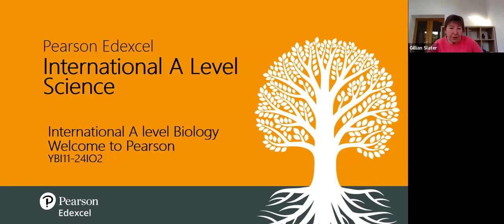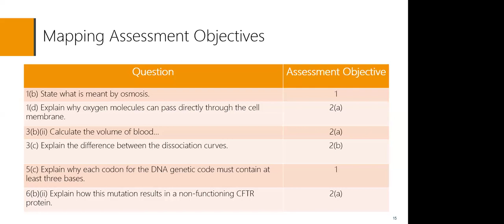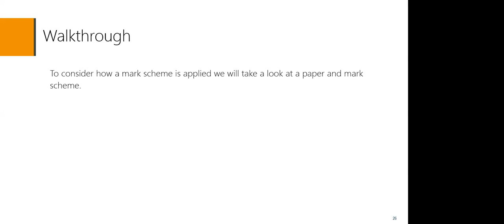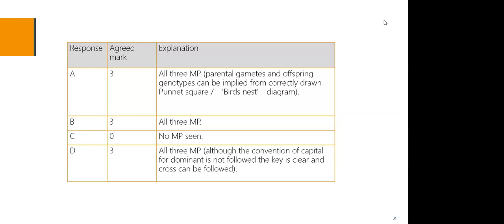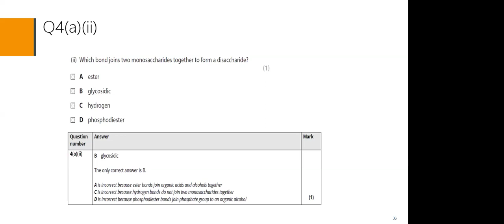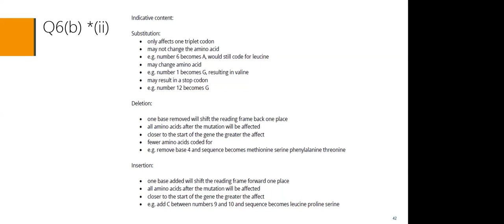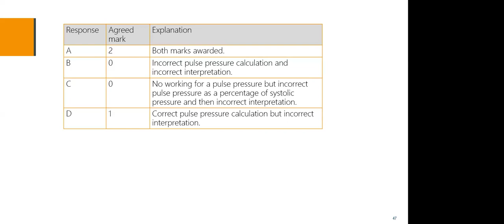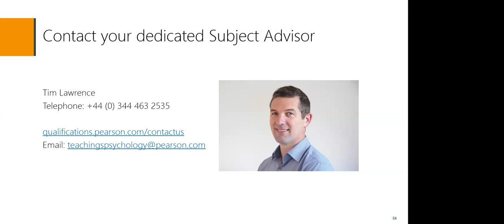Pearson Edexcel International Advanced Level Biology: Welcome to Pearson (Module 2)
This is a recording a live session that took place on 29th April 2024.

Tailored for educators delivering the International Advanced Level Biology specification, this online training will support your understanding of the assessment.

Module 2 provides a comprehensive exploration of how the specification is evaluated, shedding light on assessment objectives and mark schemes. Participants will engage in hands-on practice by applying mark schemes to exemplar student work, gaining a nuanced understanding of how marks are determined.

In Module 2, participants will:

• Grasp the intricacies of Assessment Objectives for the qualification.
• Dive into an understanding of the diverse question types encountered in the qualification.
• Explore the nuances of mark schemes associated with the qualification.
• Hone their skills through practical application of mark schemes using exemplar student work.
• Learn about the support services offered by Pearson, specifically focusing on assessment and exemplars.